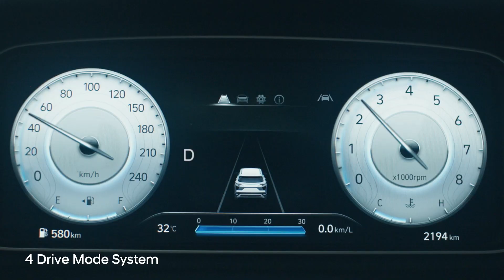Refresh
Project: Refresh
Duration:  30s
Product: Hyundai Creta
Client: Hyundai Philippines
Agency: Seven AD
Prod House: Arcade Film Factory
Director: Mike Talampas and Nick Santiago